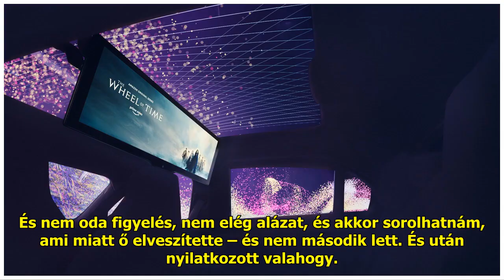Czene Attila Szilágyi Liliánáról beszélt: azt is elmondta, miért haragszik az úszónőre – videó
A 47 éves Czene Attila Palik L...